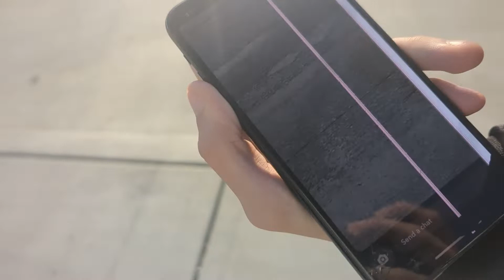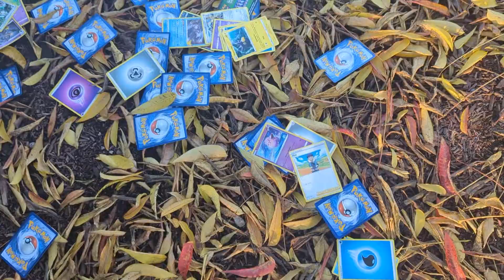SCHMIGGCIETY GOES TO WENDY'S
shoutout to all the wagees out there